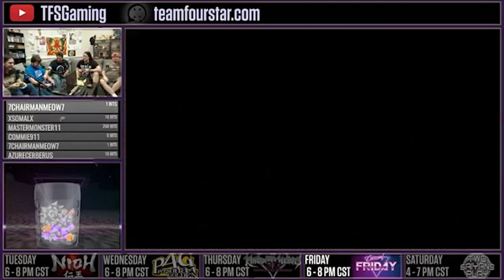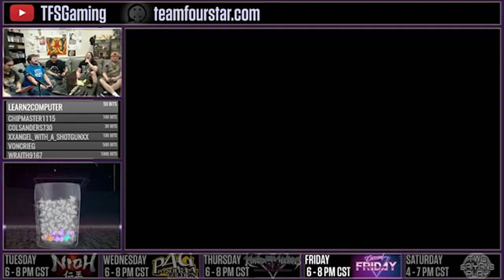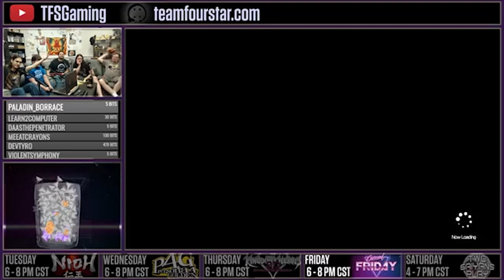WWE Legends of Wrestlemania | Super Bomberman R | CASUAL FRIDAY | Stream Four Star